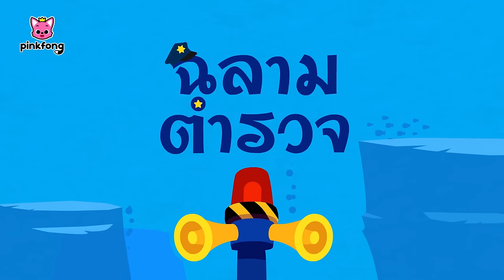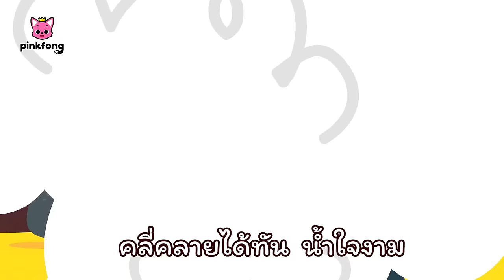👮 ช่วยด้วย ช่วยด้วย คุณตำรวจได้รับบาดเจ็บ! | ตำรวจ รวมฮิตเพลงเด็ก | พิ้งฟอง เบบี้ชาร์ค เพลงและนิทาน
👮 ช่วยด้วย ช่วยด้วย คุณตำรวจได้รับบาดเจ็บ!

00:00:06 คุณตำรวจได้รับบาดเจ็บ!
00:09:02 ฉลามตำรวจ
00:10:14 รถตำรวจ
00:11:25 คุณตำรวจได้รับบาดเจ็บ!
00:20:22 ฉลามตำรวจ
00:21:33 รถตำรวจ
00:22:44 คุณตำรวจได้รับบาดเจ็บ!
00:31:41 ฉลามตำรวจ
00:32:52 รถตำรวจ
00:34:03 คุณตำรวจได้รับบาดเจ็บ!
00:43:00 ฉลามตำรวจ
00:44:11 รถตำรวจ
00:45:22 คุณตำรวจได้รับบาดเจ็บ!
00:54:19 ฉลามตำรวจ
00:55:30 รถตำรวจ
00:56:41 คุณตำรวจได้รับบาดเจ็บ!